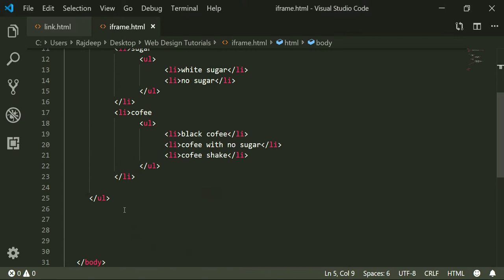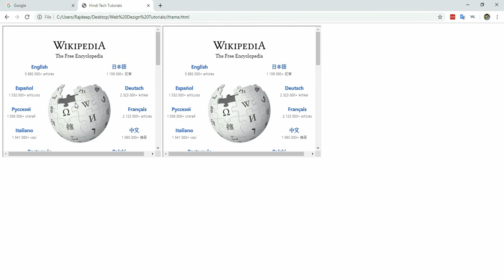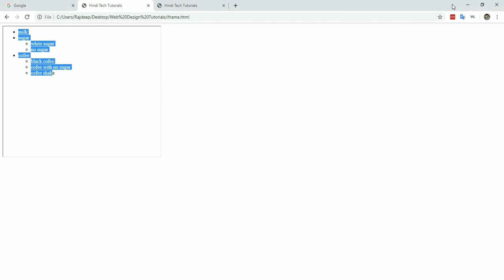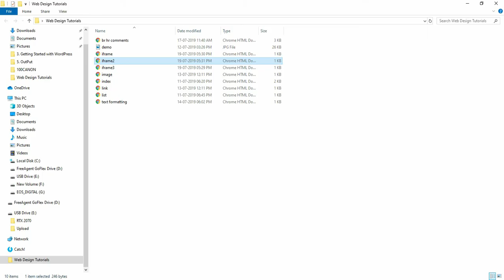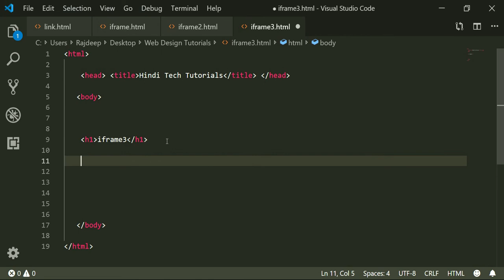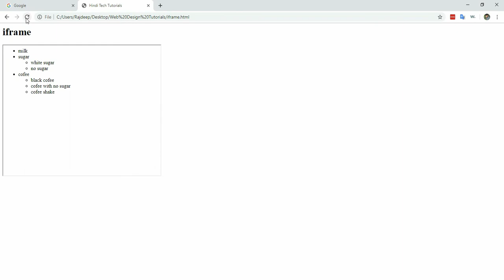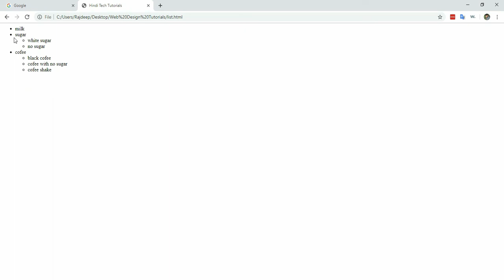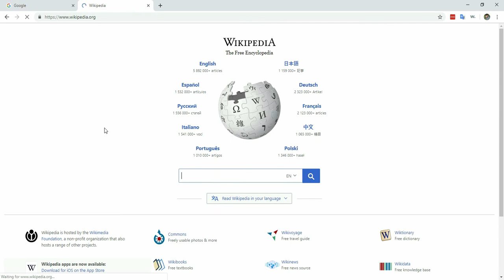HTML - What are iframe -iframe क्या होते हे - Web Design Series - Part - 10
Hello friends,

In this video i will show you how to use iframe in html iframe are widely used in to show other pages in a section in your website or to embed different element of other website in your page or website.
Youtube is popularly used to show there videos or embed there videos in others website easily using iframe.